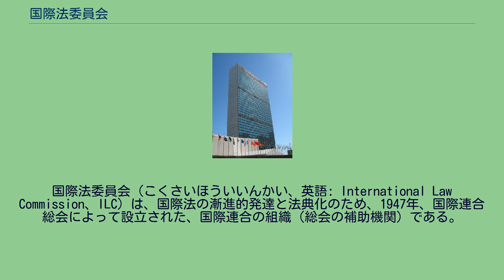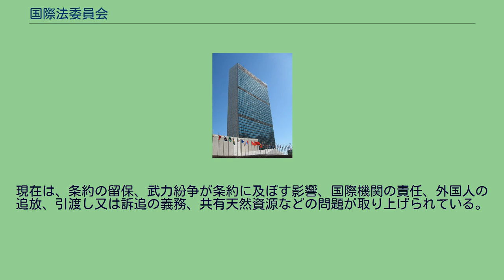国際法委員会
国際法委員会（こくさいほういいんかい、英語: International Law Commission、ILC）は、国際法の漸進的発達と法典化のため、1947年、国際連合総会によって設立された、国際連合の組織（総会の補助機関）である。
国際法の専門家34人で構成される。
国際法の諸問題を審議し、多数国間条約の草案を起草することを活動の中心としており、今まで、条約法に関するウィーン条約など、国連の重要な条約の起草を行ってきた。
国際連合憲章は、総会が「国際法の漸進的発達と法典化を奨励すること」などの目的のために研究を発議し、勧告をすることとしている（13条1項）。
これを受けて、国連総会は、第1回通常会期第2部開会中の1946年12月11日に採択した決議において、国連憲章に定められた使命を達成するための手続を検討すべく、「国際法の漸進的発達と法典化のための委員会」、別名「17人委員会」を設立した (A/RES/94 (I))。
同委員会は、1947年5月12日から同年6月17日までの間に30回の会合を開き、国際法委員会の設置を勧告する報告書を提出した。
その中では、国際法委員会は政府代表ではなく個人資格の国際法専門家で構成されるとの方針が多数に支持された。
これを受けて、国連総会は、第2回通常会期中の1947年11月21日に採択した決議において、国際法委員会を設立するとともに、第6委員会で準備された26条から成る国際法委員会規程を制定した (A/RES/174 (II))。
規程に従い、国際法委員会の最初の選挙が1948年11月3日に行われ、第1回会期は1949年4月12日に開会した。
国際法委員会は、総会が5年の任期で選ぶ34人の委員で構成される。
日本からは、これまで、横田喜三郎元国際法教授（1957-61年）、鶴岡千仭元国連大使（1961-81年）、小木曽本雄元駐タイ大使（1982-91年）、山田中正元駐インド大使（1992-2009年）が委員を務めた。
2009年5月、山田委員の辞任に伴う選挙で村瀬信也上智大学教授が選出された。
国際法委員会の会期は、原則としてジュネーヴで開かれる。
ただし、第1回会期（1949年）はニューヨークの国際連合本部で、第6回会期（1954年）はパリのユネスコ本部で、第17回会期第2部（1966年1月）はモナコで、第50回会期（1998年）はニューヨークで行われた。
当初、規程12条によりニューヨークの国連本部で開催することとされていたが、事務総長と協議の上、翌年（1950年）からジュネーヴに場所を移すこととした。
1955年、総会で規程12条が改正されて国際連合ジュネーブ事務局で行うこととされた。
会期の長さは、規程には特に定めがなく、1973年までは10週間が通常であった。
1973年、総会は、翌74年の第26回会期について12週間とすることを承認し、その後も12週間が通常となった（ただし第38回会期（1986年）は予算上の理由により10週間）。
近年は、会期を第1部と第2部に分けて行うことも多い。
国際法委員会の活動の中心は、国際法の様々な側面に関して草案を作成することである。
委員会自身が主題を選ぶ場合と、総会から付託される場合がある。
1949年の第1回会期で、国際法委員会は次の14の主題を研究の対象とすることとした。
国家及び政府の承認 国家及び政府の承継 国家及びその財産の裁判権免除 国家領域の外で行われた犯罪についての管轄 公海の規律 領海の規律 国籍（無国籍を含む） 外国人の取扱い 亡命の権利 条約法 外交関係及び免除 領事関係及び免除 国家の責任 仲裁手続 このうち「国家及び政府の承継」は、後に「条約に関する承継」、「条約以外の問題に関する承継」、「国際機関の構成資格に関する承継」の三つに分けられた。
また、「公海の規律」と「領海の規律」については第8回会期（1956年）で「海洋法」という一つの主題にまとめて最終報告書が作成された。
これらの当初設定された主題は、以後50年以上にわたる国際法委員会の基本的な作業プログラムとなり、今までに、「国家及び政府の承認」、「国家領域の外で行われた犯罪についての管轄」、「外国人の取扱い」、「亡命の権利」を除き、上記主題について最終報告書を提出している。
上記の当初の主題に、その後25の主題が追加された。
国家と国際機関との関係（総会決議1289 (XIII)、1958年12月5日） 歴史的湾その他の歴史的水域に関する法的枠組み（総会決議1453 (XIV)...